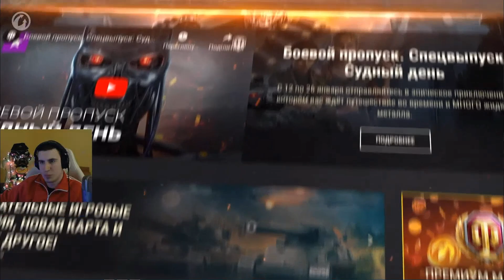ЭКСПЕРЕМЕНТАЛЬНОЕ ОБОРУДОВАНИЕ. БАРИК СМОТРИТ РОЛИК WG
Прикольные моменты в игре World of Tanks от Барика (the_barbarian )
Стрим Барика :
ИС-7 I ТРИ ОТМЕТКИ ЗА СТРИМ НА САМОМ СТАРОМ ТТ 10 ИГРЫ I ВЕЧНАЯ КЛАССИКА В ДЕЛЕ